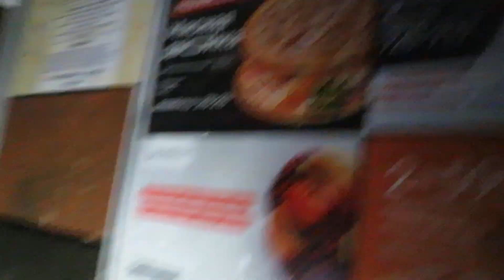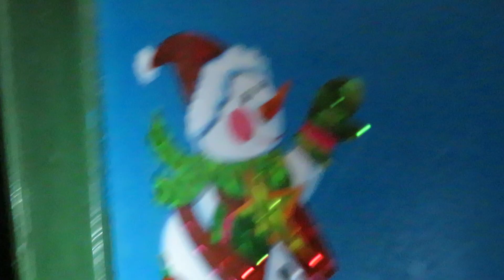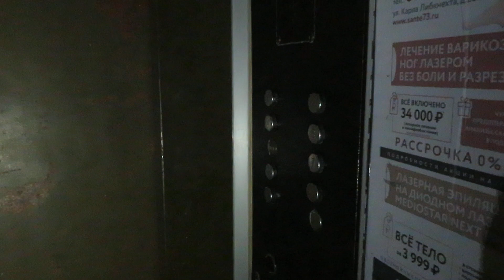Лифт МЛМ 1992 года без освещения. Г/П 400 КГ. Ульяновск, Минаева 5 , 2 Подъезд.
Адрес : Ульяновск, улица Минаева, 5 , Подъезд №2 (Ленинский район)
Год постройки: 1967
Количество этажей: 9
Жилых помещений: 268
Серия дома : 1-447-С25